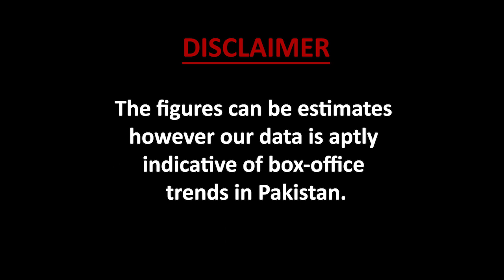4 Days Boxoffice Collections Of Superstar, Parey Hut Love & Heer Maan Ja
4 Days Boxoffice Collections Of Superstar, Parey Hut Love & Heer Maan Ja

Tune in for your daily diet of movie and TV.